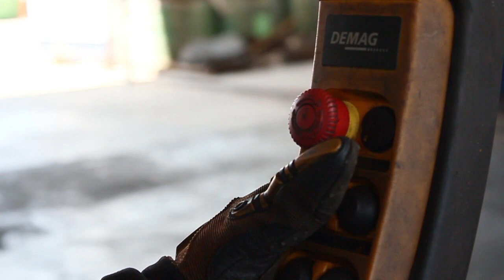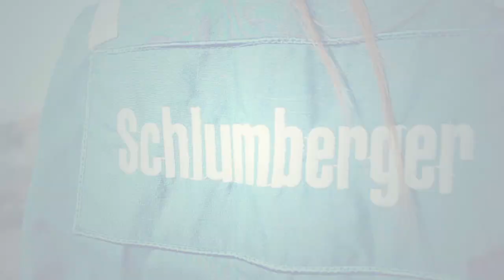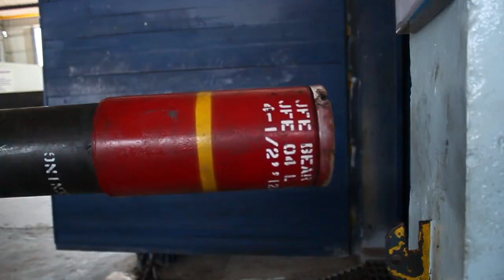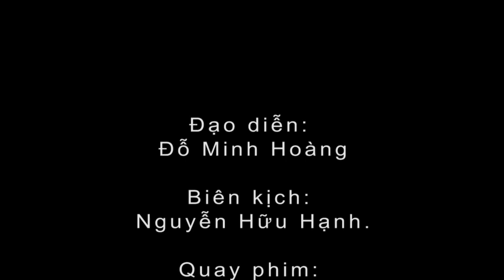NÂNG HẠ Shclumberger, Phim Thao Tác an toàn của công ty Shclumberger.